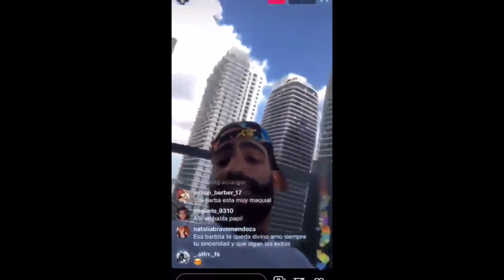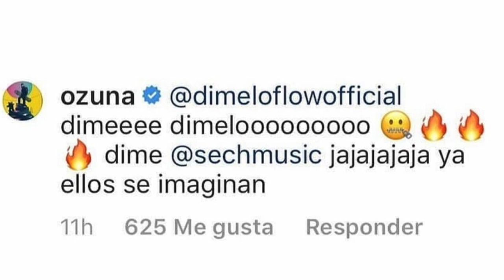NOVEDADES: Arcangel, Sech, Ozuna, Rihanna y Jay Z. - ivanONRADIO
Comparte nuestra opinión en Twitter, Facebook, Instagram o Linkedin, comenta da LIKE o DISLIKE.